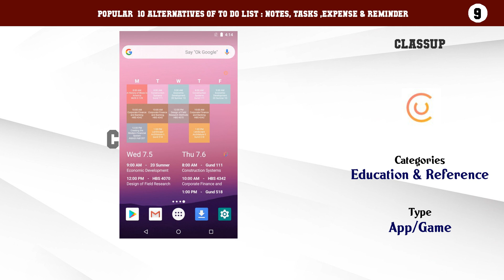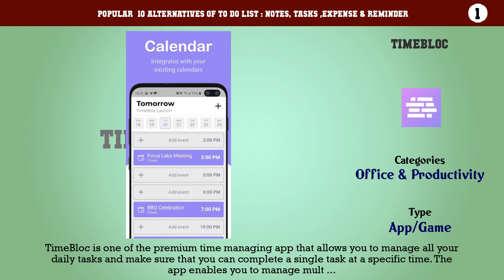To Do List : Notes, Tasks ,Expense & Reminder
Popular  10 Alternatives of To Do List : Notes, Tasks ,Expense & Reminder

10. Week Planner Diary, Organizer, Calendar, Daybook
9. ClassUp
8. Calendar - Family Organizer
7. Cute Note
6. List:Daily Checklist
5. Diary - Notes, Goals,Monthly Planner & Reminder.
4. Tasks: Todo list, Task List, Reminder
3. Smart Study Plan
2. Time planner - Schedule To-Do list Time Tracker
1. TimeBloc